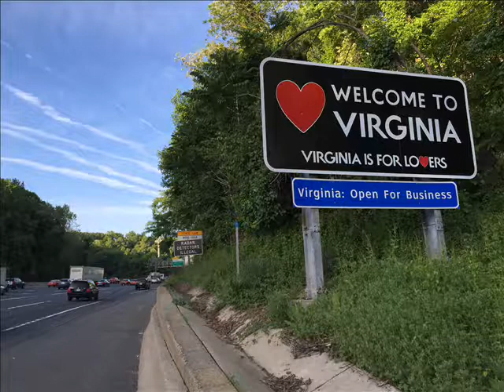👑 Shipping to or from Virginia Car, Truck, Van & SUV Auto Transport - Viceroy Auto Trans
Viceroy Auto Trans was established with the goal to become the best Vehicle Transportation option Nationwide. We set to achieve this by offering our clients the most Reliable & Dependable service  available in the Auto Shipping industry. Our staff is fully experienced to take on any job. Our Car Haulers are kept up to a standard which reflects our reputation as a Quality Auto Transport Company. We want You to come back. We want you to refer your Family & Friends. Spread the word. MC#956554

We ship cars to and from Virginia State.
The following zip codes are direct car carrier routes we currently provide.
Request your auto transportation quote now.
No obligation to book. 100% Secure.

23451, 23452, 23453, 23454, 23455, 23456, 23457, 23459, 23460, 23461, 23462, 23464 & surrounding areas

Norfolk, VA
23502, 23503, 23504, 23505, 23507, 23508, 23509, 23510, 23511, 23513, 23517, 23518, 23523, 23551 & surrounding areas

Chesapeake, VA
23320, 23321, 23322, 23323, 23324, 23325 & surrounding areas

Richmond, VA
23173, 23219, 23220, 23221, 23222, 23223, 23224, 23225, 23226, 23227, 23230, 23231, 23234, 23235 & surrounding areas

Newport News, VA
23601, 23602, 23603, 23604, 23605, 23606, 23607, 23608 & surrounding areas